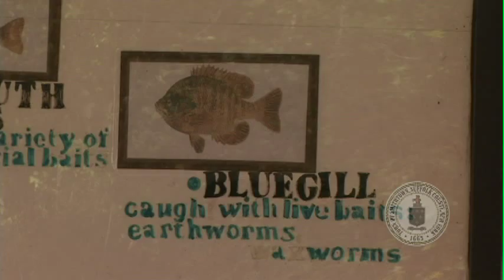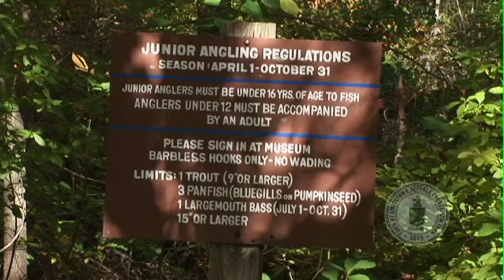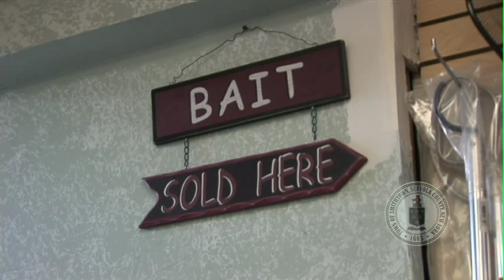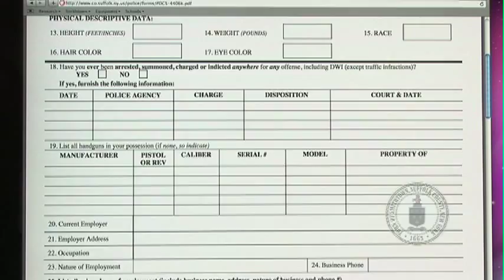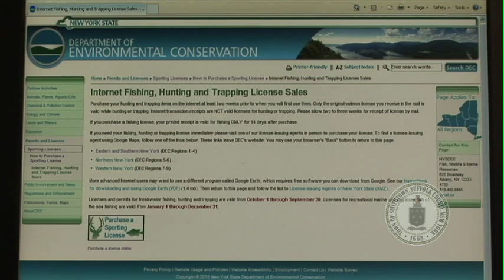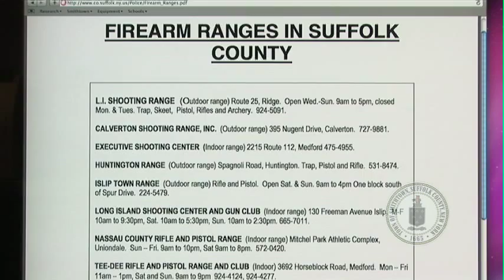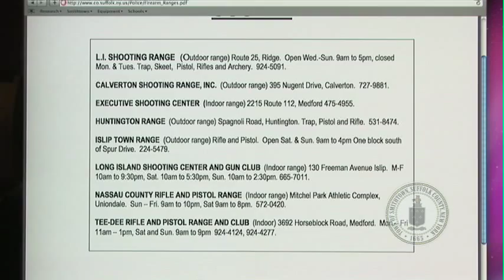Smithtown Spotlight: Suffolk Sportsman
Smithtown Spotlight featuring the Suffolk Sportsman on Main Street.